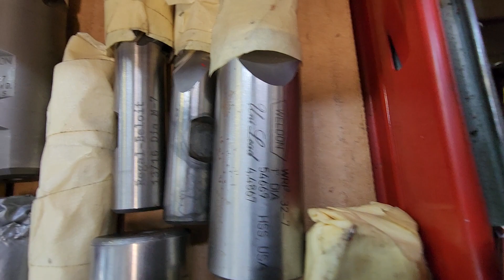machinist tools & toolbox